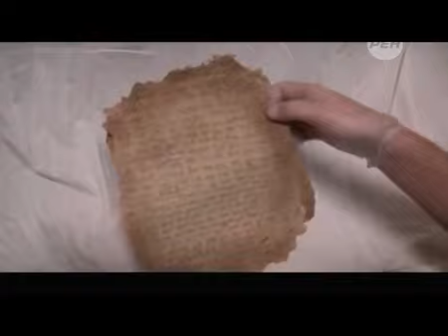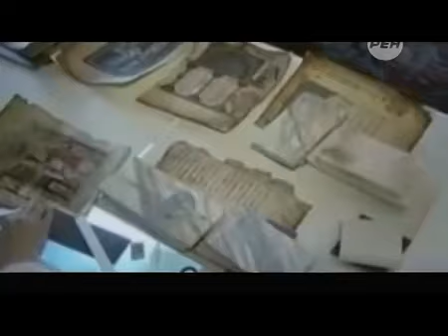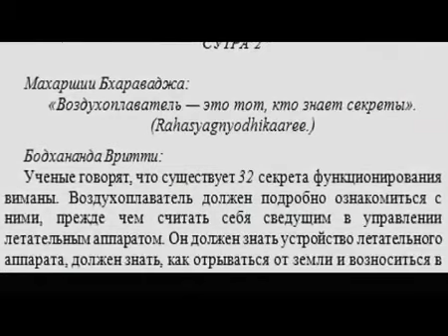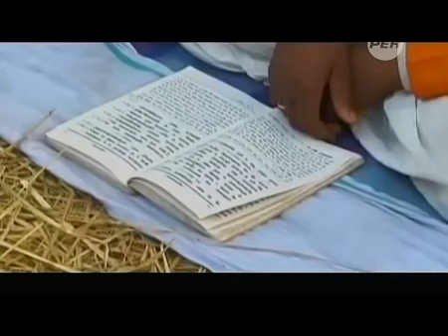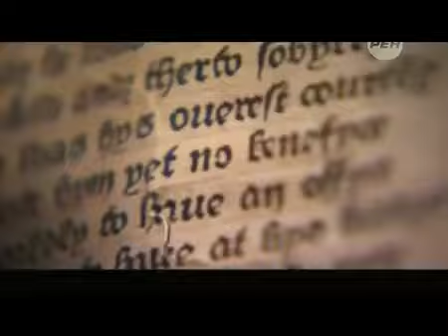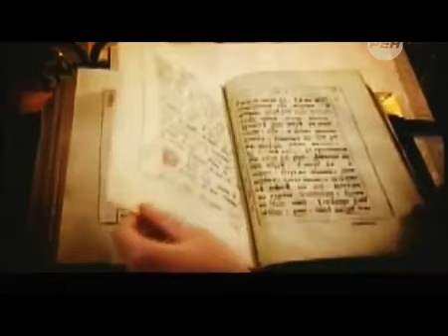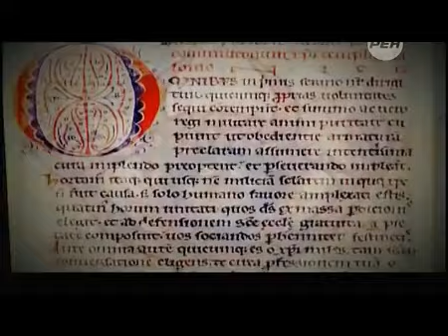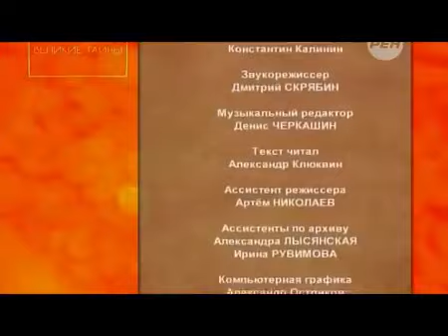ГЛАВНЫЙ АРТЕФАКТ ЧЕЛОВЕЧЕСТВА, КОТОРЫЙ СКРЫВАЮТ ОТ ВСЕГО МИРА! 28.01.2021 ДОКУМЕНТАЛЬНЫЙ ФИЛЬМ HD